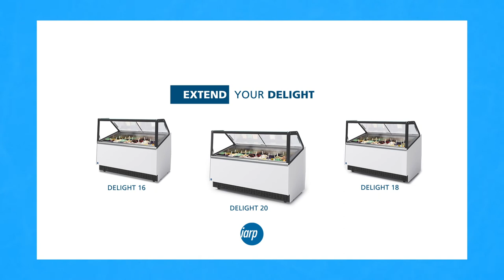Delight by Iarp - Teaser Video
Minimalist design and customisation are just some of the features of Iarp's Delight range of vending machines.